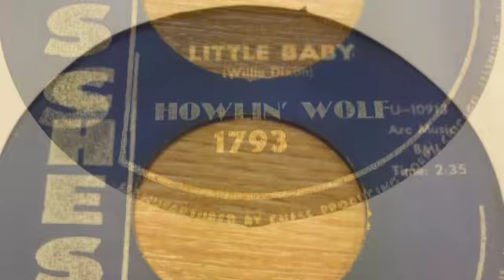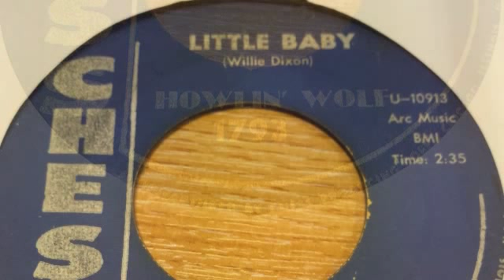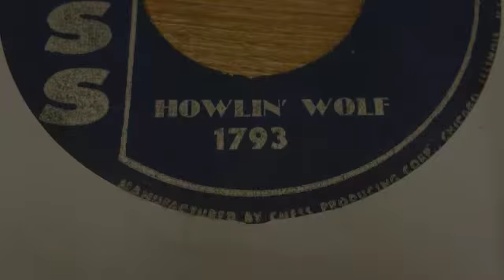Little Baby - Howlin' Wolf